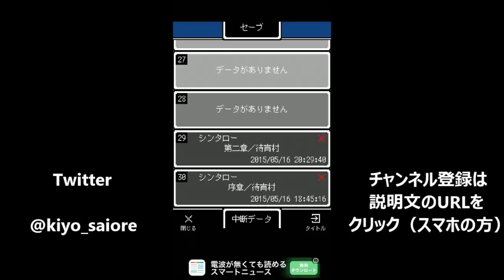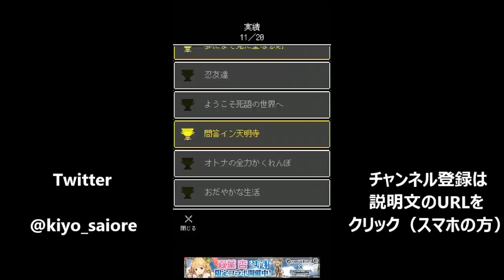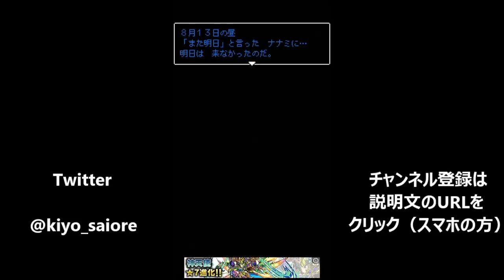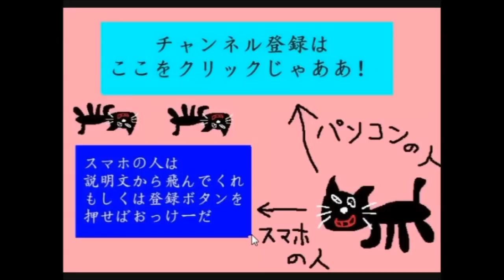【実況】 彼女は最後にそう言った #3 【時間ループADV】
ぼくの・・・『3回目の8月14日』がはじまった。